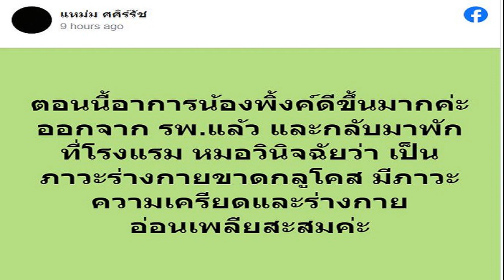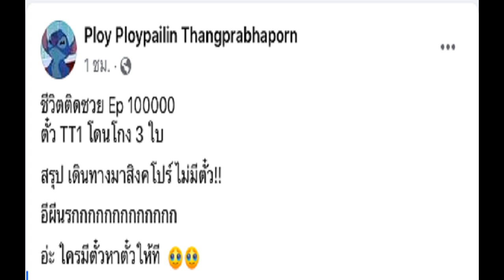หามน้องพิ้งค์ ขนไก่ดาวรุ่งไทยส่ง ร พ หลังแข่งแบดมินตันเยาวชนชิงแชมป์โลก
คุณแม่ของน้องพิ้งค์ พิชฌามลณ์ นักแบดมินตันหญิงดาวรุ่งชาวไทย โพสต์ข้อความว่าลูกสาวถูกหามส่งโรงพยาบาลที่ประเทศ หลังลงทำการแข่งขันขนไก่เยาวชนชิงแชมป์โลก เนื่องจากร่างกายอ่อนเพลีย
น้องพิ้งค์ พิชฌามลณ์ โอภาสนิพัทธ์ นักแบดมินตันดาวรุ่งหญิงชาวไทย ถูกหามส่งโรงพยาบาลหลังจากพ่าย โทโมกะ มิยาซากิ นักแบดมินตันชาวญี่ปุ่น ในศึกแบดมินตันเยาวชนชิงแชมป์โลก 2022 “บีดับบลิวเอฟ เวิลด์จูเนียร์ แชมเปี้ยนชิพ 2022″ที่เมืองซานตานเดร์ ประเทศสเปน เมื่อคืนที่ผ่านมา
โดยเฟซบุ๊ก “แหม่ม ศศิร์รัช” ซึ่งเป็นคุณแม่ของนักแบดมินตันสาวไทยโพสต์ข้อความระบุว่า ขอบคุณทุกกำลังใจที่มีให้น้องพิ้งค์นะคะ…แต่ขอชี้แจงค่ะ ตั้งแต่คุณปู่เสียน้องไม่เคยได้ไปซ้อมเลย พอเสร็จจากงานศพของคุณปู่น้องก็ต้องเดินทางเพื่อมาแข่งรายการนี้ ตอนแรกทางครอบครัวตกลงกันว่าจะให้ถอนตัวเพราะรู้ว่าสภาพจิตใจน้องไม่ไหว รวมไปถึงร่างกายที่ไม่ค่อยได้ซ้อมด้วย แต่น้องยืนยันว่าน้องจะทำเพื่อคุณปู่ และประเทศชาติทางครอบครัวเลยยอมให้มา ทั้งทั้งที่สภาพจิตใจน้องไม่พร้อมเลย
“และที่สำคัญตอนนี้น้องอยู่โรงพยาบาลที่สเปนค่ะ หลังแข่งกับญี่ปุ่นเสร็จ ตอนนี้กำลังตรวจเช็คอย่างละเอียดค่ะ ในความโชคร้ายยังมีความโชคดี ที่วันนี้น้องไม่มีเซท3 เพราะถ้ามีน้องต้องอยู่ในภาวะช็อคกลางสนาม และท้ายนี้ต้องขอโทษพี่น้องคนไทยทุกคน ที่น้องทำให้ผิดหวังนะคะ ขอบคุณโค้ชตี๋ที่ดูแลน้องพิ้งค์เป็นอย่างดี
และล่าสุดทางเฟซบุ๊กของคุณแม่ได้โพสต์ข้อความอัพเดตอาการของ พิ้งค์ พิชฌามลณ์ โดยระบุว่า “ตอนนี้อาการน้องพิ้งค์ดีขึ้นมากค่ะ ออกจาก รพ.แล้ว และกลับมาพักที่โรงแรม หมอวินิจฉัยว่า เป็นภาวะร่างกายขาดกลูโคส มีภาวะความเครียดและร่างกายอ่อนเพลียสะสมค่ะ